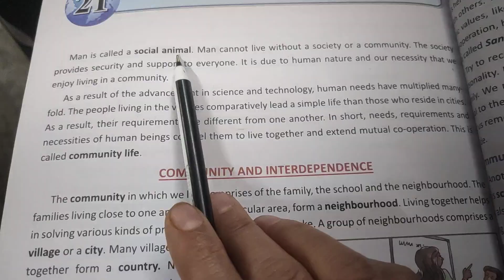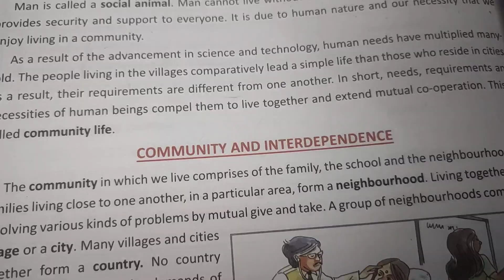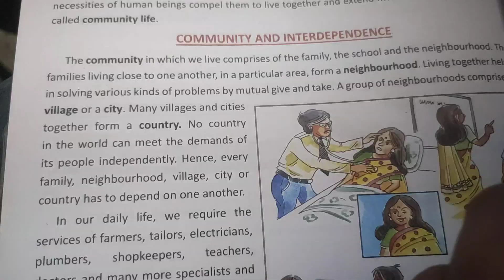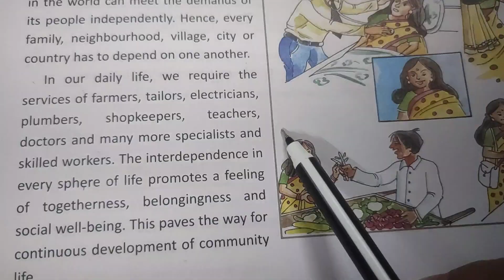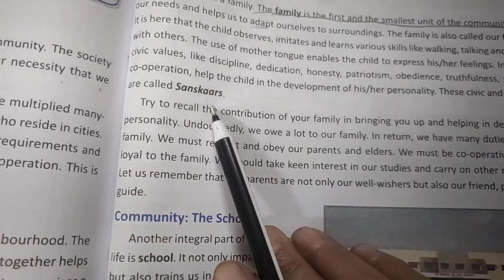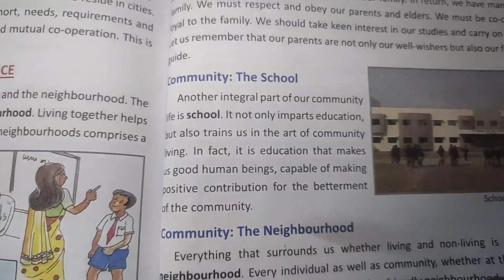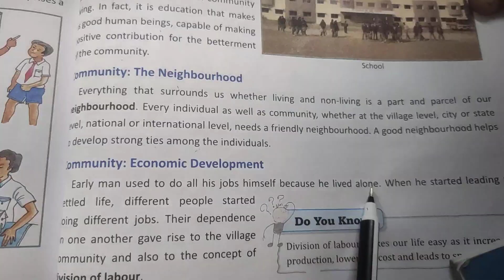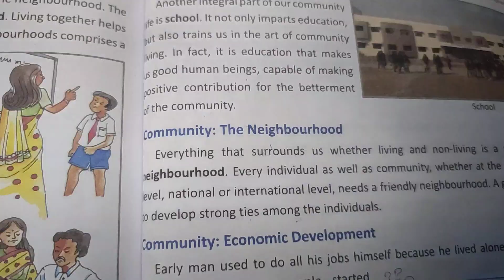our community life cls 6 dav part 1